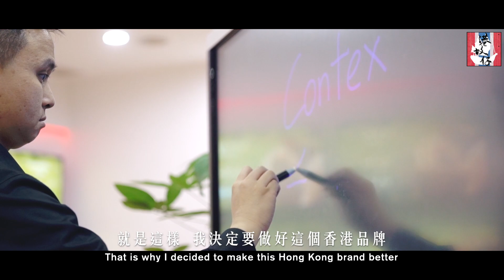2.44 香港人知唔知有世界排名第五的香港電視機品牌？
Contex:A TV Brand Built in Hong Kong
Contex: 一個香港自己的電視機品牌

There are many well-known TV brands in Hong Kong; in fact, those TVs are manufactured by a Hong Kong company but branded by different companies overseas. why is this the case? Why can't we develop our own Hong Kong brand with established, reputable manufacturing capacities?
在香港，有許許多多知名的電視機品牌。事實上，這些電視機均由香港公司製造，然後由外國公司授權使用其品牌。為什麼會這樣呢？為什麼我們不用已經建立起的，有聲望的製造能力來製造自己的香港品牌呢?

These were the exact questions that Ryan asked upon his return to Hong Kong, after finishing his education abroad. It also marked the inception of Contex, a TV brand built in Hong Kong.
這些正是在國外深造，學成返港的Ryan所提出的問題。這也正是香港本土的電視機品牌，Contex，建立的起點。

Ranked as the fifth largest TV manufacturer globally in terms of sales, Contex strives to achieve more and to do better by establishing its own brand, a brand built in Hong Kong. Ryan and his team have faith in Contex because they strongly believe that only when local customers show their suport to a local brand, then the locally built brand can be made known globally.
作為銷售量位居全球第五的電視機生產商，Contex致力於通過創設香港本地的電視機品牌而做的更多更好。 Ryan和他的團隊對Contex信心滿滿，因為他們相信，唯有本地客戶支持當地品牌，這個地方品牌才能夠做到全球知名。

Thinking about purchasing a TV in Hong Kong? Maybe it is time to give Contex a try! PLEASE support Hong Kong brand.
正在考慮在香港買電視機嗎？也許是時候試試看Contex啦！可以支持香港品牌嗎？

（睇完Subscribed (訂閱) 埋我地頻道啦！）
想有新一集港故仔即時在Facebook 睇到？在港故仔專頁：按『Following（追蹤）』按鈕然後選擇『See First（搶先看）』，得左。
希望可以呃到您既LIKE & SHARE, 港故仔未曾收過任何人一分一毫作拍攝或訪問，您的LIKE & SHARE 就是對這份熱情最大的支持，感謝。